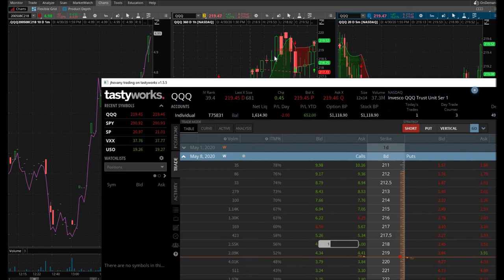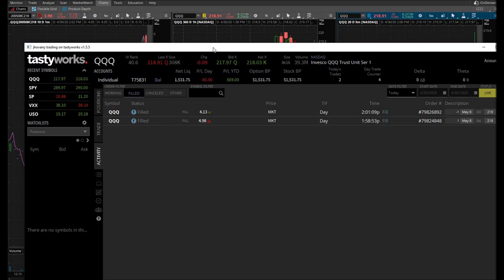Funded A New Tastyworks Day Trading Account | Bad QQQ Day Trade With Options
April 30, 2020 day trading day. I was getting a day trading signal right towards the end of the day today and I day traded it. I COMPLETELY screwed up on the day trade. I placed a bad QQQ day trade with options. Options trading is very risky and here is a perfect example as to what could go wrong. Moving on, I have some big news! I funded a new Tastyworks day trading account. How much did I fund this new day trading account? I will let you watch the video for that!